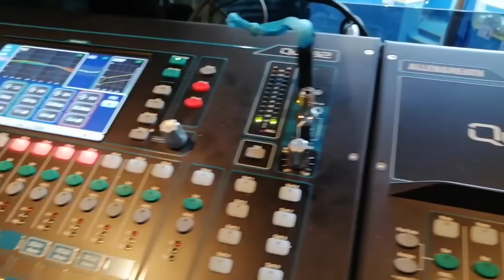Leg Darío Ibáñez Huayquián RÉGIMEN PARA GENERADORES DE ENERGÍAS RENOVABLES